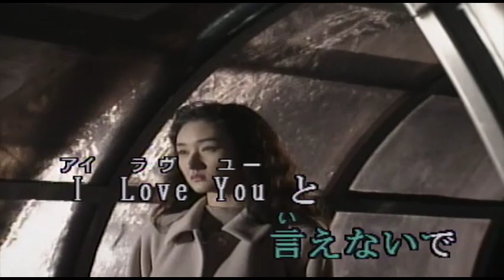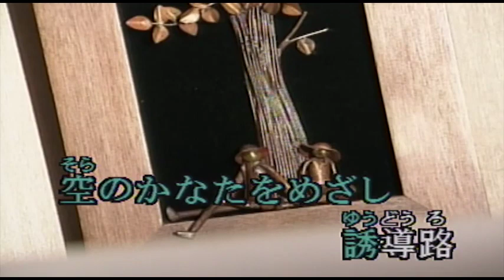（カラオケ） 雨のエア・ポート / 欧陽菲菲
小雨にぬれているは・・・
›1971年
›作詞：橋本淳　　作曲：筒美京平

小雨にぬれているわ エア·ポート
やがて貴方ひとりで 旅立ちね
I Love You と言えないで
女心だけが 燃えているわ
あ一人目をしのんで あ一別れの接吻(くちづけ)を
求めてみたけれども 充たされないわ
未練の涙だけは責めないで欲しいのよ
雨のエア·ポート

空のかなたをめざし 誘導路
貴方を奪って行く ジェット便
明日はよその国の
夢を追いつづけるわ エトランゼ
あ一貴方のいない あー孤独なこの私
誰にすがり求めて 生きればいいの
雨のエア·ポート